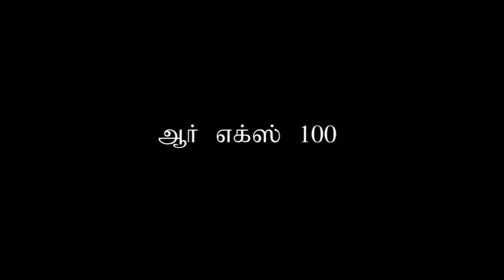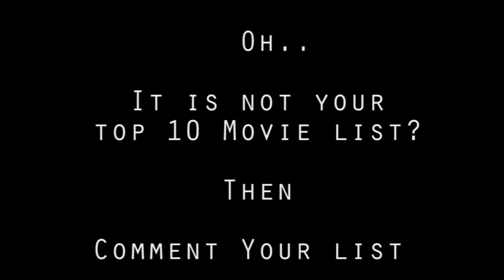Top 10 Telugu Movies 2018 | ThamizhQ YouTube Rewind - 2018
This video is talking about top 10 movies of Telugu cinema released in this year 2018. hope you enjoy this video.

Comment yout favourite top 10 movies.. Best comment will be appriciated on Jan 1, 2019

Whatsapp- Ask me in FB inbox